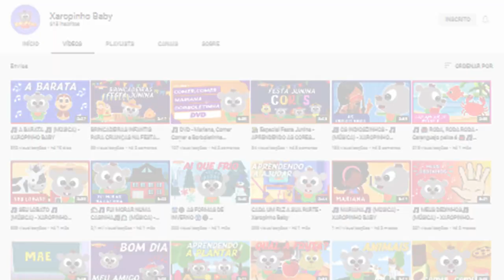AS 10 BANDAS MAIS LOUCAS DO ROCK E EU POSSO PROVAR - Canal do Xaropinho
top 10 de bandas estranhas do rock